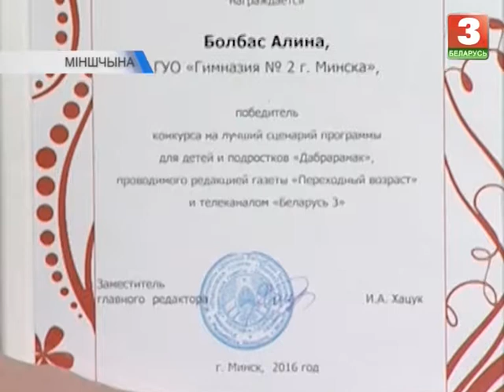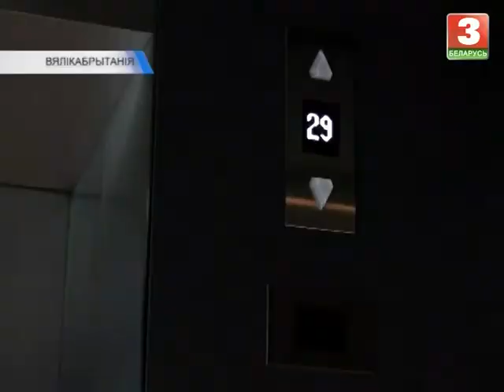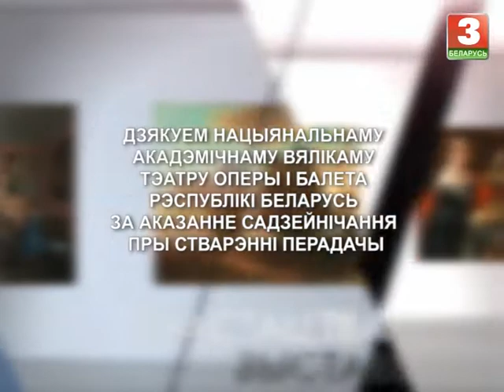Навіны культуры. КАЛЕЙДАСКОП (28.12.2016) БЕЛАРУСЬ 3